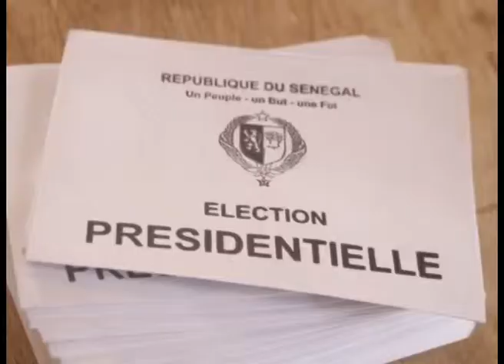IBRAHIMA SECK COORDONNATEUR DU PARTI DE L'UNITÉ ET DU RASSEMBLEMENT.mp4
LVB TV